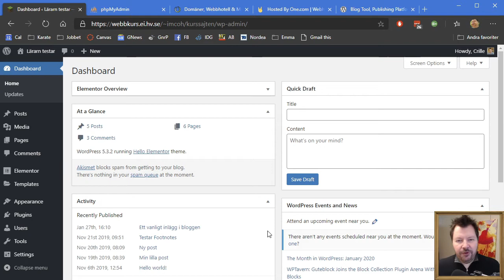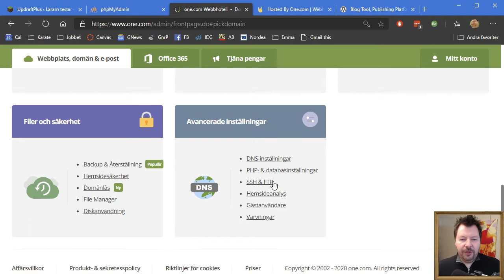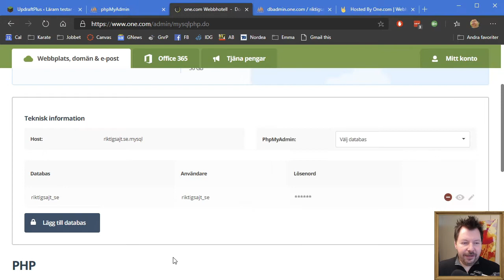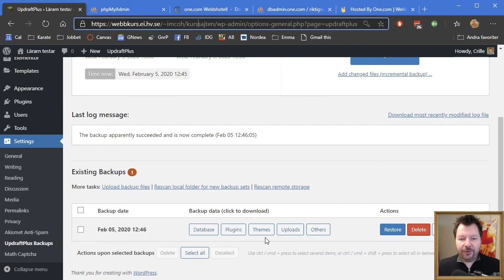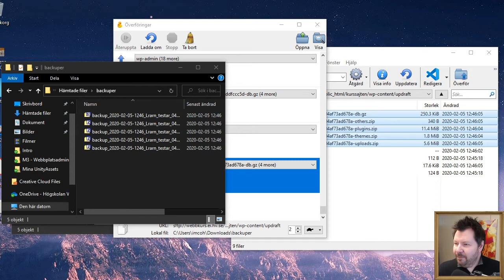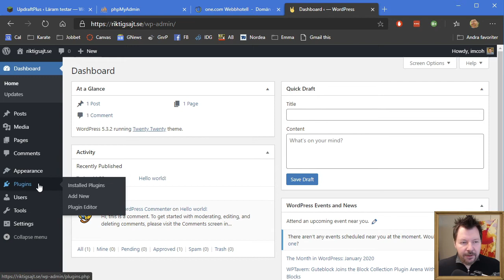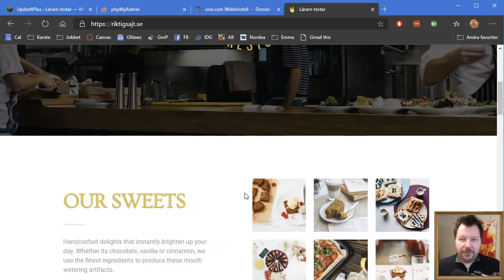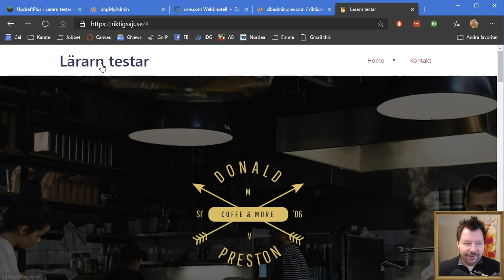WPM100 2020 03 7 Flytta WordPress med Updraft